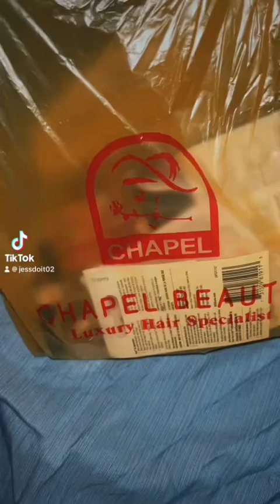Hair store FINDS AND NAIL TALK